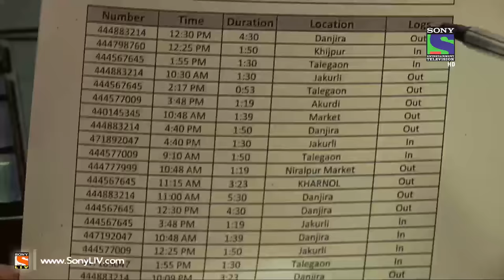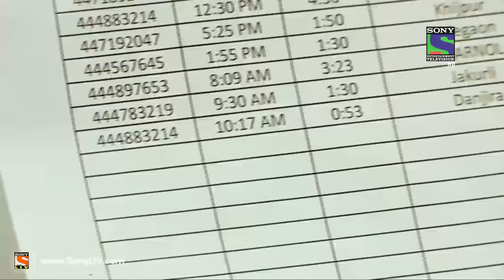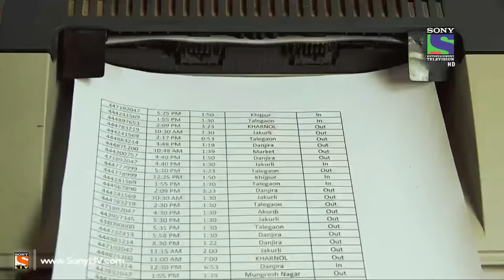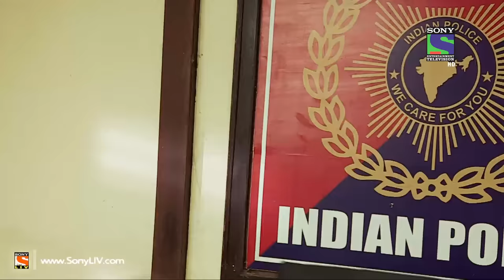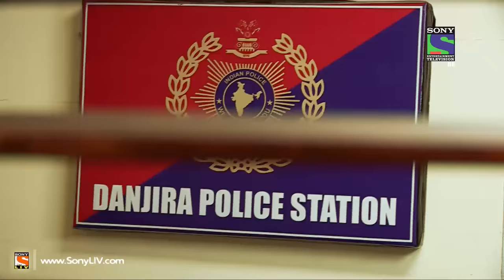Crime Patrol - क्राइम पेट्रोल सतर्क - Ghumshuda Behen - Episode 479 - 7th March 2015